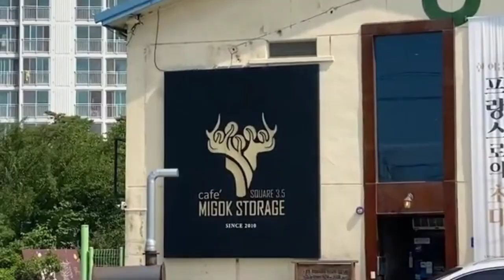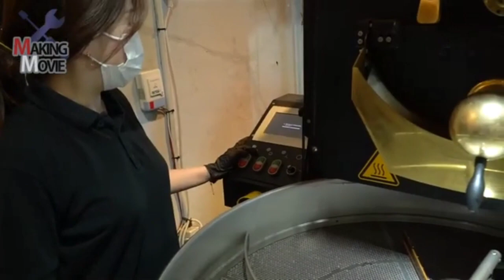Different County's Method of Roasting Coffee